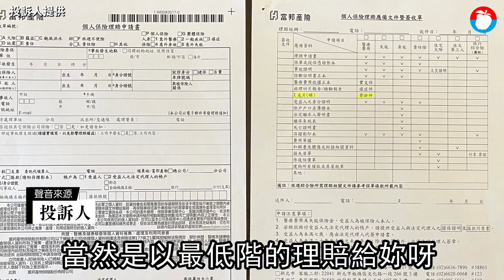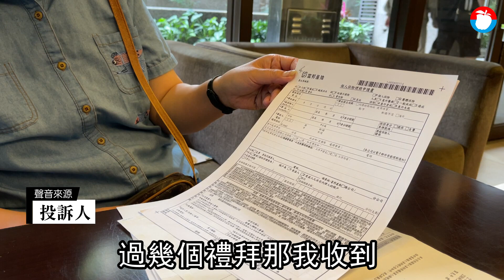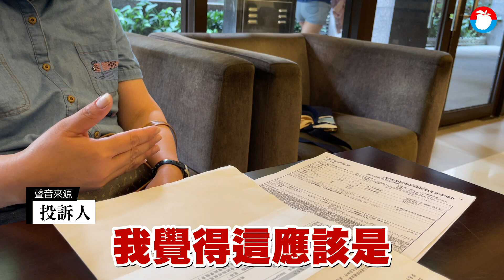「最有利理賠」竟變最低理賠 新北市賀姓婦人投訴金管會！產險公司竟派主管嗆聲保戶 獨家 | 台灣新聞 Taiwan 蘋果新聞網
新北市一名賀姓婦人（58歲），今年初因腳趾骨折，向保險公司申請保單理賠，沒想到遞交申請書時，業務員竟沒告知還要檢附X光資料，導致婦人只請領到最低保險理賠金3500元，事後婦人察覺理賠金額不對，向業務員反映此事，竟遭業務員的陳姓主管回電嗆聲，說她自己沒看清楚保單理賠申請內容，賀婦氣憤難耐投訴金管會，要幫自己討回公道！

沒想到，賀婦投訴後，業務員竟立刻自掏腰包匯款，把理賠差額1萬500元匯款給婦人，希望彌平風波，但是賀婦悍然將金額退回拒收，因為她認為富邦產險公司、業務員都未善盡告知保戶，她還說，如果富邦產險都不主動告知保戶申請理賠的權益，不知道還有多少保戶短收理賠金額吃悶虧，希望富邦產險能夠重視問題所在，針對2名職員進行檢討懲處，不要再有其他保戶權益損失。